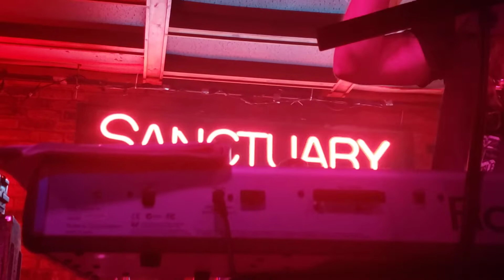Acid witch at the sanctuary-Jennifer